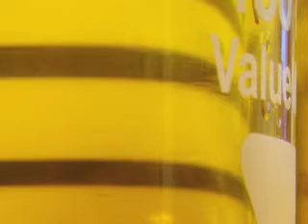A look at NextDiesel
Officials from NextDiesel talk about plans for the 10 million gallon Adrian, MI biodiesel plant.